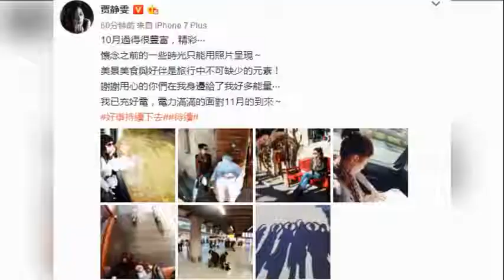咘咘与小v宝上演“喂食秀” 要定娃娃亲？ 20171106每日娱乐视频精选 腾讯视频